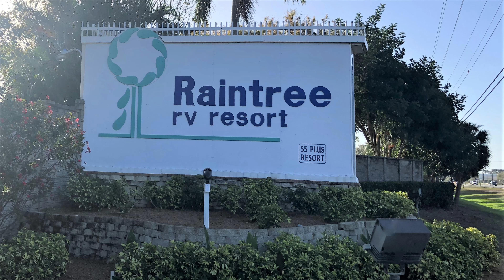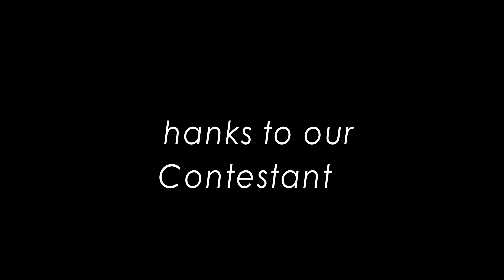Name That Tune - Raintree Variety Show 2023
Enjoy this game show where you guess the song title from a famous TV show. Play along!